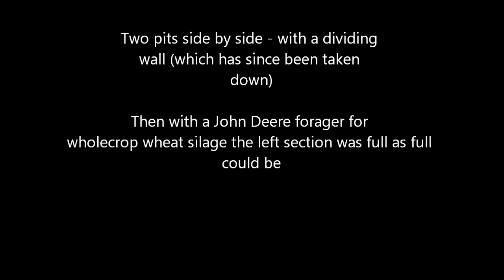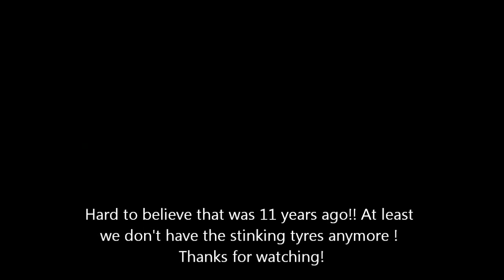Wholecrop Silage 2002- I think it's full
who knows if we'll see the pit this full again - never say never!!